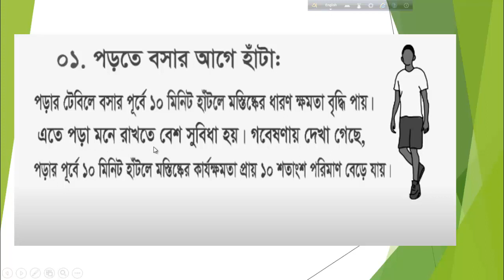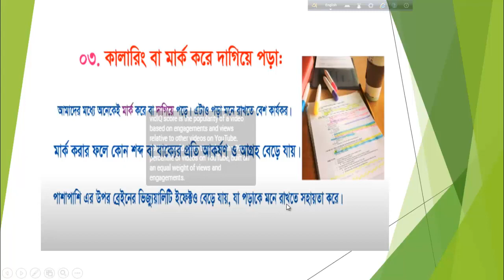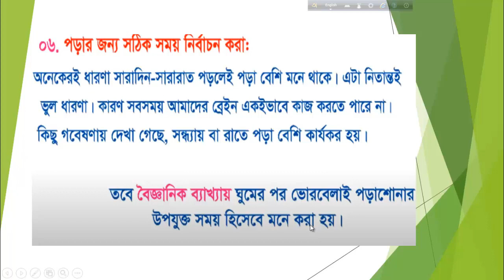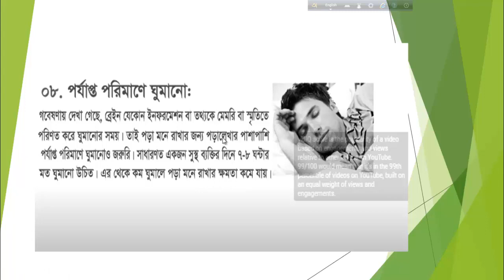দ্রুত পড়া মুখস্থ করার উপায় | Mone Rakhar Upay | How To Memories Study In Just 10 Minutes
motivational video bangla,motivational video for students,how to,,how to memorize quickly and easily,motivational video for study,motivational video for students to study hard,study motivational video,study motivation tips,মনে রাখার সহজ উপায়,পড়া মনে রাখার কয়েকটি বৈজ্ঞানিক কৌশল,দ্রুত পড়া মুখস্থ করার উপায়,পড়া মনে রাখার সহজ উপায়,Pora Mone Rakhar Upay,How To Memories Study In Just 10 Minutes,Poray Monojog Baranor Upay,How To Memories Anything In Just10 Minutes